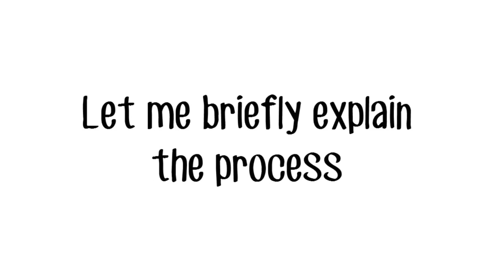Roman from Remax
Explaining home buying process.